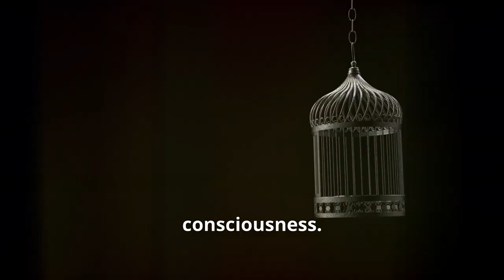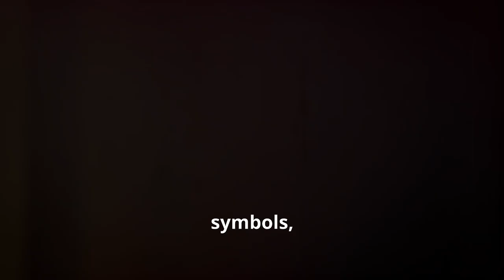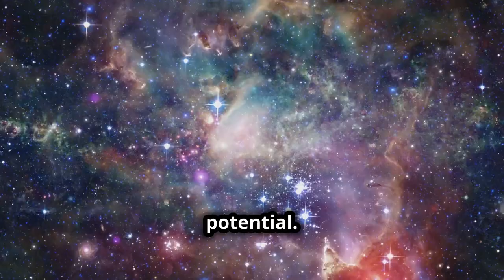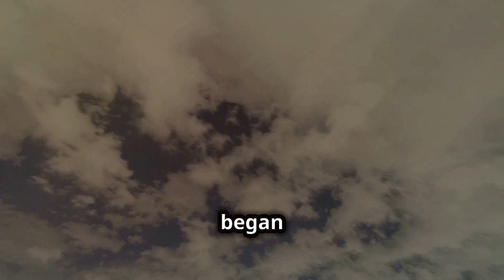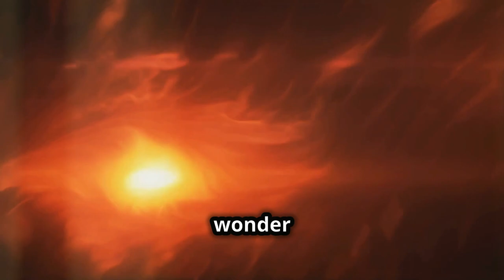Unlock the 5th Dimension with Light Language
Embark on an extraordinary journey to unlock the 5th dimension with Light Lang in this mind-expanding video experience. Delve deep into the realms of higher consciousness and expanded awareness, transcending the limits of ordinary perception and reality.

Light Lang serves as your guide, weaving together ancient wisdom, modern science, and transformative techniques to illuminate the path to the 5th dimension. In this immersive experience, you will:

Explore the Nature of the 5th Dimension: Gain insights into what the 5th dimension entails, a realm beyond the conventional four dimensions of space and time. Understand its significance in the context of spiritual growth and universal connectivity.

Awaken Higher Consciousness: Engage in practices designed to elevate your state of consciousness. Through guided meditations, visualizations, and light language activations, you'll learn to access higher frequencies and align with your true essence.

Expand Your Awareness: Break free from the confines of ordinary thought patterns. Discover techniques to enhance your intuition, deepen your sense of empathy, and tap into the collective consciousness.

Experience Light Language: Encounter the transformative power of Light Lang, a unique form of expression that transcends verbal language. This sacred communication method resonates on a soul level, facilitating profound healing and enlightenment.

Integrate and Transform: Apply the insights and experiences gained in your everyday life. Learn practical ways to sustain your expanded awareness, fostering personal growth and contributing to the global shift in consciousness.

This video experience is designed for both newcomers and seasoned spiritual seekers. Whether you are just beginning your journey or looking to deepen your existing practice, Light Lang will guide you through a transformative process, opening doors to new possibilities and dimensions.

Prepare to elevate your mind, body, and spirit as you embark on this transformative adventure. Unlock the mysteries of the 5th dimension with Light Lang and step into a higher state of being, where love, wisdom, and infinite potential await.